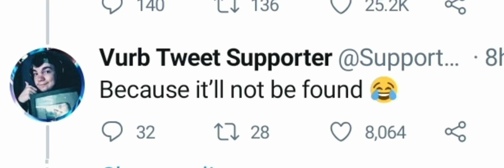Dream SMP is ending...